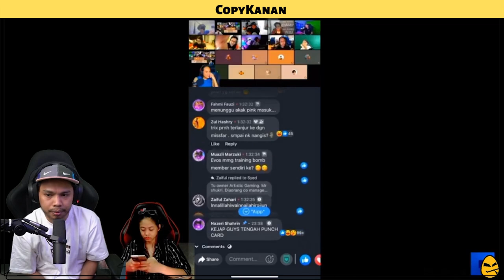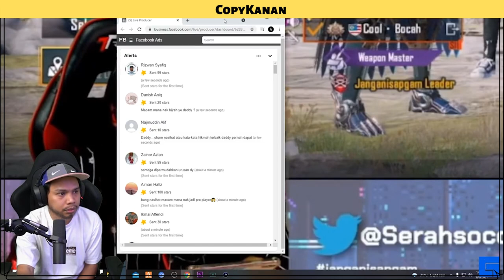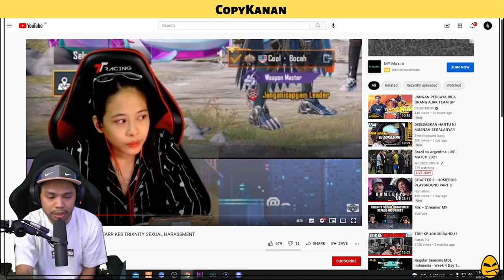🔴 GTA MALAYSIA | COPYKANAN